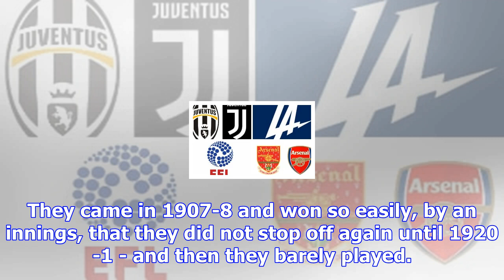Scyld berry's ashes postcard: welcome to perth, where there is space aplenty and change afoot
G’day, lez and gennelmen! Welcome to Perth. The city that’s furthest from any other city on earth! B...